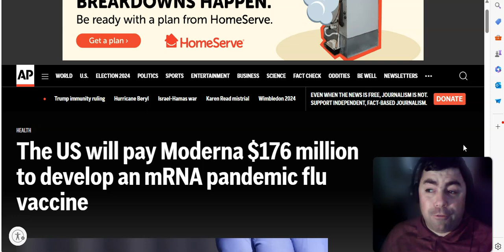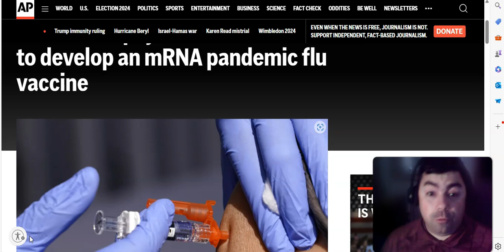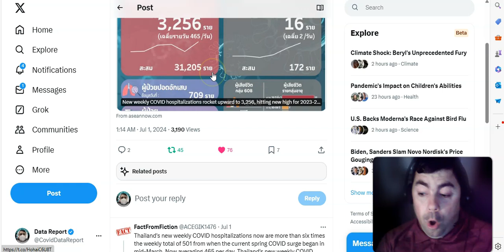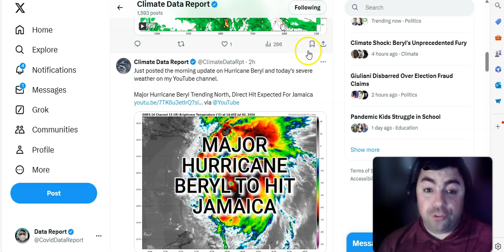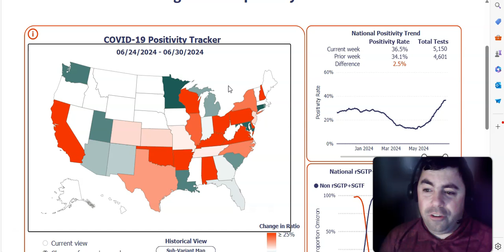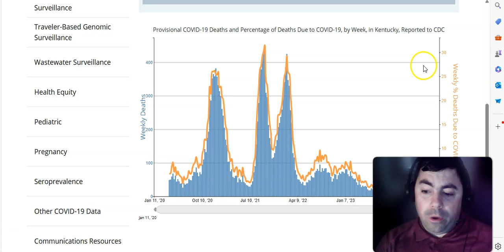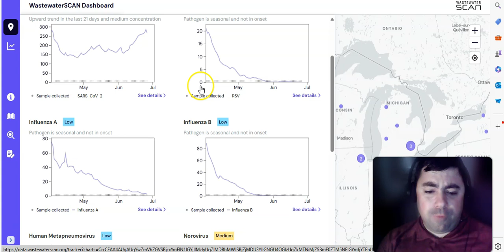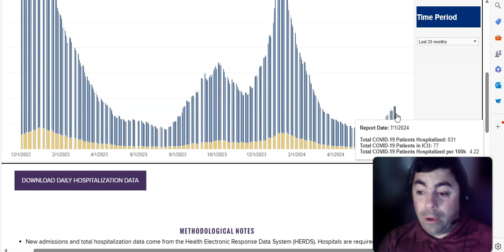Tuesday's Pandemic Update: The Summer Covid Surge Continues To Build